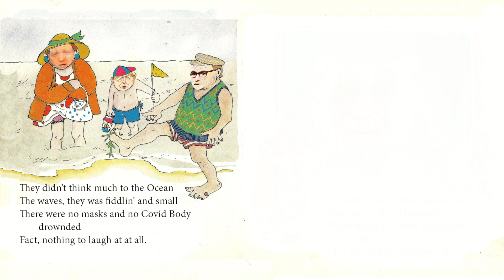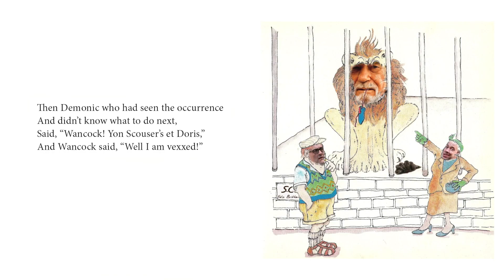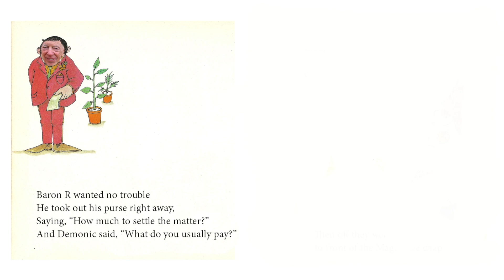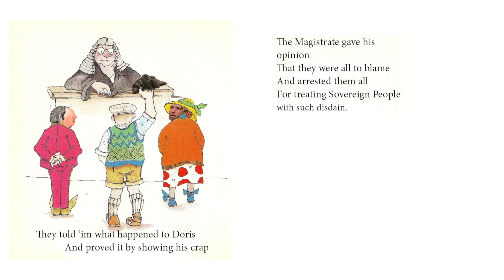The Scouser and Doris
The sad tale of the demise of a never great lad who strove to be Sovereign over all and failed at every turn, along with his utterly inept partners The People are Sovereign and no one stands over them!